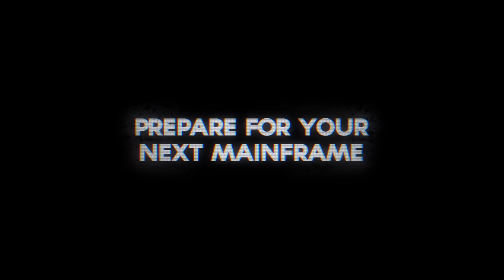Mainframe Recordings Live pres. Eatbrain Night (2018) Aftermovie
Enjoy the official Aftermovie to our Eatbrain Night on 1st of Sept 2018 at Arena Wien +++ feat. Jade // Mindscape // Fourward // AKOV // Magnetude // L33 // DisasZt // DubApe // MC Coppa